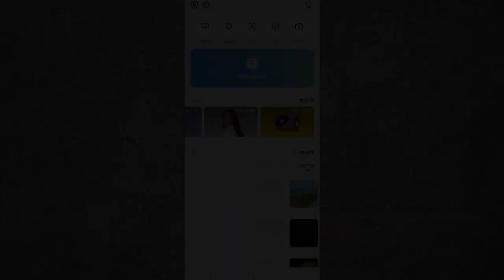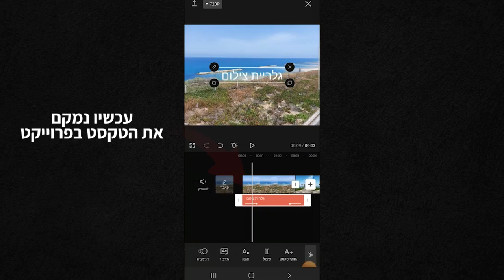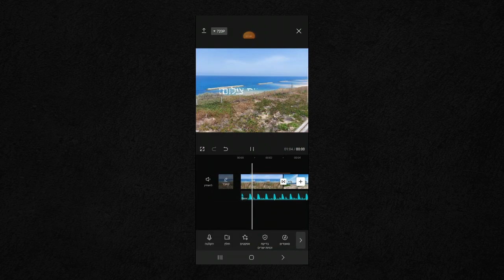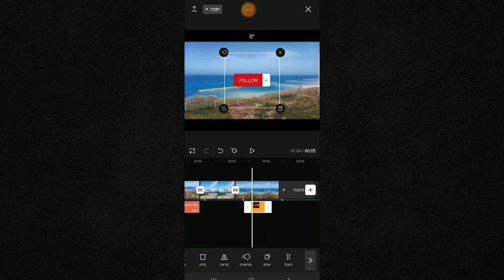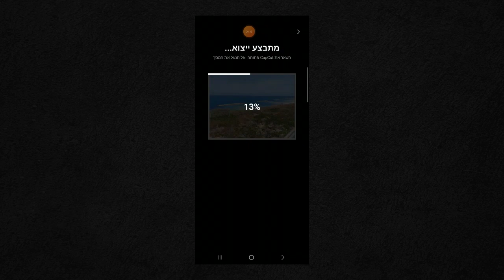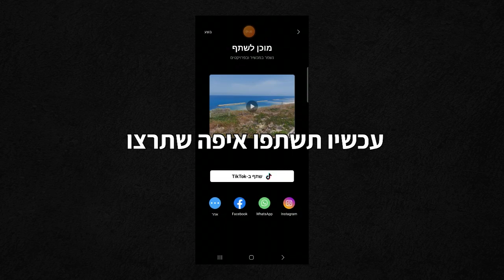🎬 איך עורכים סרטון ב CapCut - אפליקציה מעולה לעריכת סרטוני וידאו בפלאפון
אם אתם רוצים לערוך בקאפ קאט, המדריך הזה בשבילכם
הכנתי לכם סרטון איך אני עורך באפליקציה המעולה הזאת
כן אני גם משתמש בה לעריכות לפעמים, אם בא לכם לערוך במיידי
ולא להעביר מהפלאפון למחשב וישר לערוך
האפליקציה הזאת בשבילכם

מה אין בה, מלא אפקטים, סאונדים של הטיקטוק,
אפילו כתיבה בעברית
אין על קאפ קאט
בקיצור!!!

נושאים עיקריים בסרטון
00:00 התחלה
00:05 פתיח
0:10 הוספת תמונות לפרוייקט
0:21 הוספת טקסט
0:44 אנימציה על טקסט
1:31 אנימציה  ואפקטים על תמונות